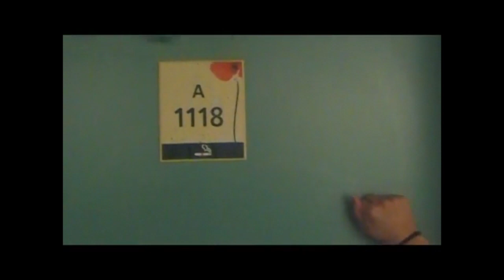Europe 9 Amsterdam to Germany